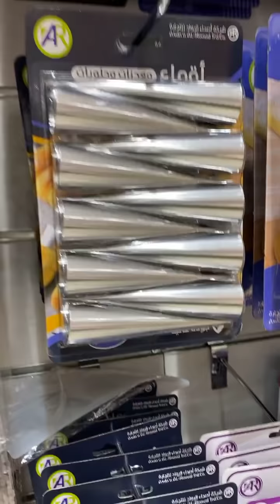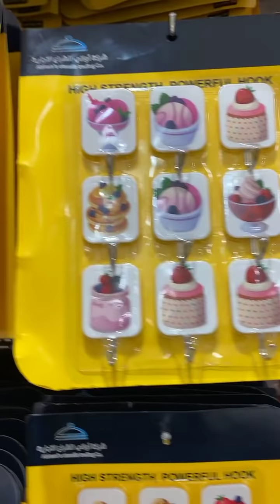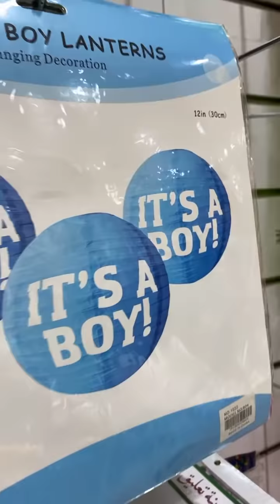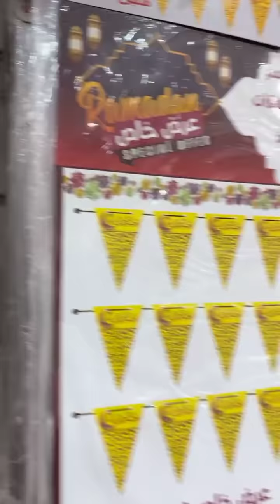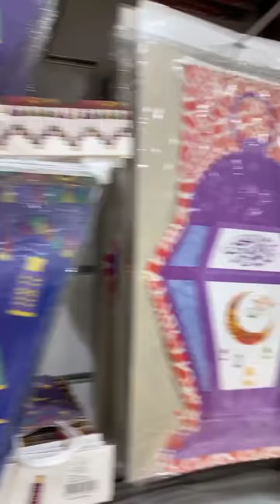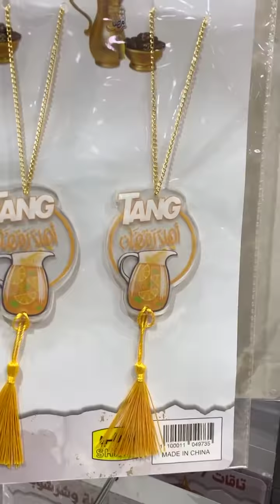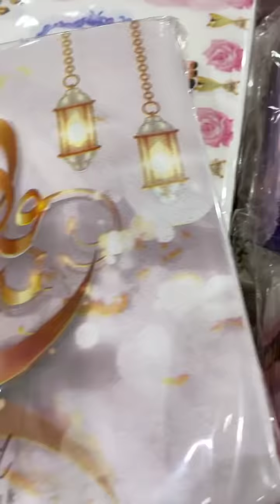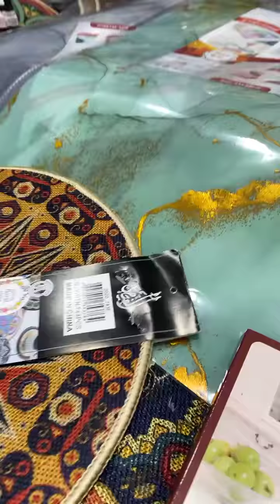جولة في مجمع الشامل بجدة مقاضي وتجهيزات شهر رمضان 2022 كل شي 5 ريال